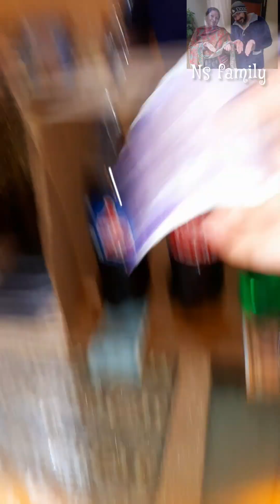Shocking Cold Drink Guessing Game with a Funny Twist!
cold Drink Guessing Funny Challenge